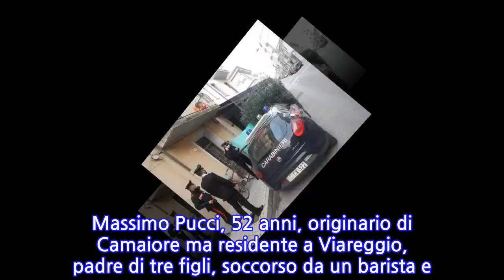Choc in strada, 35enne trovata morta vicino un ristorante. Il suo corpo scoperto così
Viareggio, un’intera comunità sotto choc. Uno scenario drammatico sotto gli occhi di tutti, quello accaduto in pieno centro cittadino in via IV Novembre. A trovare il corpo della giovane donna priva di vita, un netturbino. L’uomo, non appena visto il cadavere steso a terra, ha lanciato subito l’allarme.Scoppia il giallo nei pressi del ristorante di via IV Novembre. Il netturbino ha scoperto il corpo poco dopo le 6 quando l’uomo passava per via 4 Novembre a Viareggio, nella zona del ristorante L’angolino. Il cadavere della donna, presumibilmente di età compresa tra i 30 e i 35 anni, è stato trovato a terra per strada in “posizione fetale” vicino ad una bicicletta. Stando alle prime informazioni sul caso si apprende che al momento non è stato trovato alcun segno di violenza sul cadavere. Un decesso che, secondo gli inquirenti sarebbe avvenuto durante le ore della notte e che aprirebbe alcune piste d’indagine. L’ ipotesi più plausibile, al momento, resta quella di un malore improvviso che avrebbe colto la donna. Sul posto, i sanitari, il personale dell’Automedica Sud e quello della Croce Verde di Viareggio. Un vero e proprio giallo, sul corpo della donna trovata morta in strada. Necessario il trasporto della salma presso l’ospedale di Lucca per accertamenti, allo scopo di determinare con maggiore chiarezza le cause che hanno portato al decesso. Al contempo, saranno i carabinieri di Viareggio ha proseguire nelle indagini.La tragedia a pochi giorni dal decesso di Massimo Pucci, 52 anni, originario di Camaiore ma residente a Viareggio, padre di tre figli, soccorso da un barista e defibrillato, ma inutilmente che, stando a quanto emerso dalle parole della moglie: “Era uscito di casa da poco, sinceramente non mi ero accorta di nulla”.
INFORMATION
• Source: caffeinamagazine